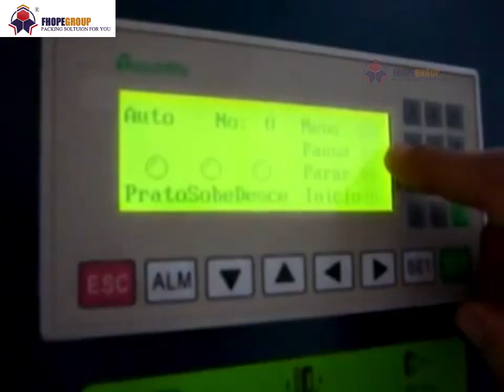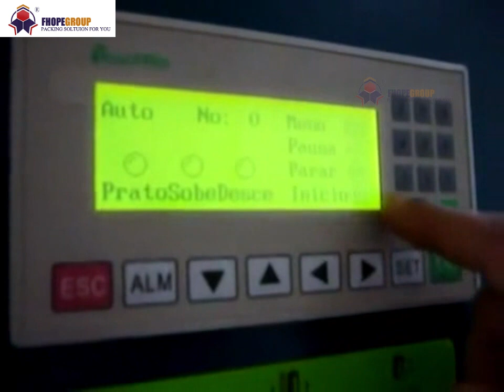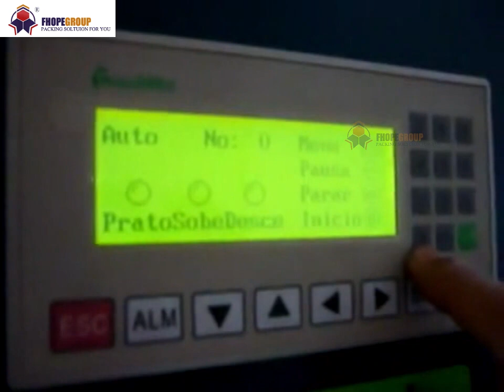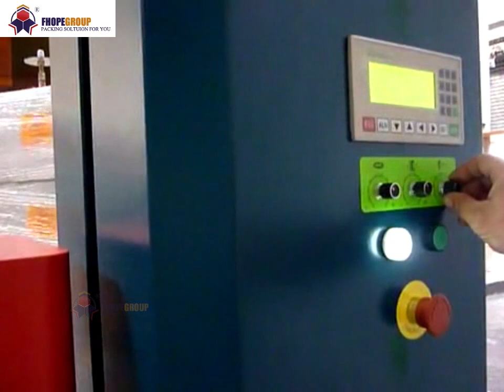pallet turntable wrapping machine top press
The pallet turntable wrapping machine with top press is a specialized machine designed for wrapping pallets with an added top press feature. This machine is used in industrial settings to secure and protect palletized goods during transportation and storage.

The turntable function allows the pallet to rotate while the wrapping film is dispensed, ensuring even and consistent wrapping around the entire pallet. The top press feature adds an additional layer of stability and compression to the load by applying pressure from the top of the pallet.

By combining the turntable and top press functions, this machine ensures that the wrapped pallets are tightly secured, preventing shifting, toppling, and damage during handling. It enhances the stability of the load and provides added protection against external factors such as moisture, dust, and tampering.

Overall, the pallet turntable wrapping machine with top press is a reliable solution for optimizing the packaging process and ensuring the safe transportation of palletized goods.